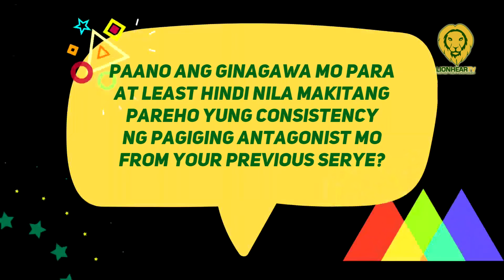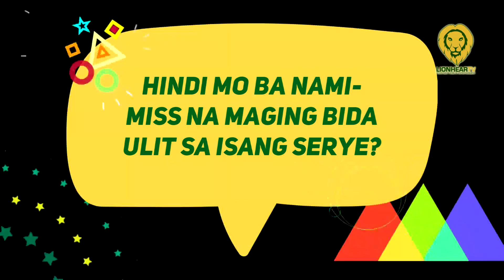Sid Lucero aminadong na nami-miss maging bida pero hindi naman siya choosy sa roles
Sid Lucero admits to feeling challenged as the story’s antagonist but enjoys his role nevertheless in 'The Fake Life'.